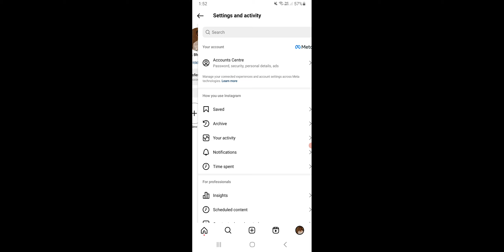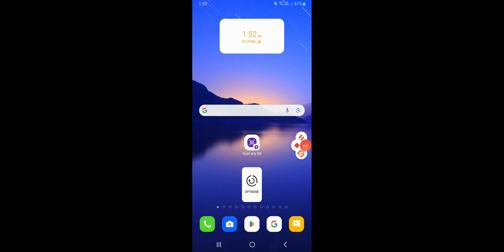How To Change Business Account To Personal Account Instagram Business Account Ko Personal कैसे बनाए